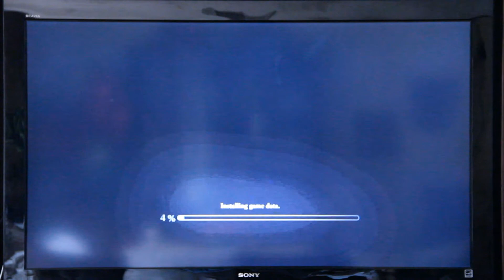Powering Up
Now loading...